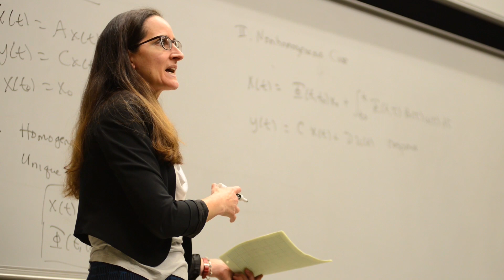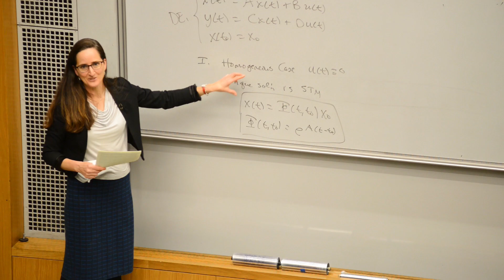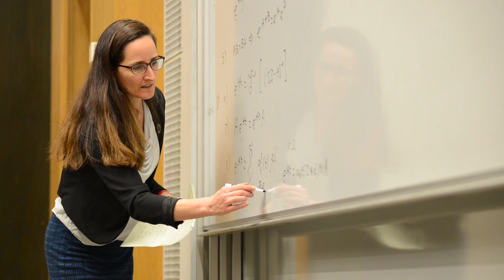UW Professional Master's Program in Electrical Engineering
The University of Washington Professional Master's Program in Electrical Engineering focuses on modern technical topics and the latest university research, giving you the depth you need to drive innovation. In this video, professors and an alumnus talk about how this highly ranked evening program can help you reach your career goals in electrical engineering.

Video Transcript:

[Dhruv]
I knew I wanted to be an electrical engineer, but the spectrum of electrical engineering is so vast that there's potentially 100 different directions you can go in. I was coming from background of controls on automation and I wanted to go towards software, but I didn't have the technical background for it. So this program was the stepping stone for me to actually guide myself in the right direction.

[Blake]
The PMP in ECE is designed for lots of different kinds of students. We have many students who are full time employees, coming in at night, and we also have students who are full time students. So, you can take one course at a time, or you can take a full load and accelerate your progress if you have the time and bandwidth for that.

[Dhruv]
This program actually provided me with the opportunity to take classes that I was just interested in outside my career path. Like I took classes that were just fascinating, without having them tied into my career at any point.

[Eve]
I'm really excited to see the new classes that are being developed specifically for our professional Master's programs. There are courses on really new topics: artificial intelligence, machine learning, self-driving cars. These are topics that are highly sought-after in industry.

[Blake]
Companies that are hiring right now are looking for the specific technologies that you pick up in our courses and the specific theories and ideas that you pick up in our courses. Technologies like machine learning, like the ROS Robot Operating System, like 5g networks and they're hiring for those because they need to get ready, they need to get the capabilities.

[Dhruv]
Every professor has a background that they bring to the table. You know it completely sets the tone for the class when the professor walks in and they're talking about their time in the industry, the companies they have worked for and what the real world job application of this material is. The others who are coming from a PhD, research background are going to focus more on the details, making sure that you understand what the theoretical implications of the matter are.

[Blake]
You really interact with a very high quality and very experienced faculty who are working at the cutting edge of technology, bringing knowledge from their research and professional practice and making sure that the course material keeps up with that and addresses it. So you're your degree will really be at the state of the art.

[Eve]
This is a chance to come in, get up to speed really quickly, and possibly make a career change, if that's what someone's looking for. Or to bring the knowledge back to your own company and, you know further what your company is working on. They can come in and be led through the new topic with state of the art material by experts in the field. It's a way to jump start a turn in your career.

[Dhruv]
Because of the fact that I was looking for a job opportunity when I started this program and I was surrounded by people who were in the industry it opened doors for me to network with people who were working in the capacity of what I wanted to work as. You are surrounded by working professionals, and if working in the industry is your ultimate goal than you can start networking on day one and talk to people. This program encapsulates the best of electrical engineering that's out there. It puts you in the driver's seat and it gives you the freedom to pick and choose, whatever your passion is. Everybody has a desire to learn and everybody has the opportunity to do so without you know anything holding them back.